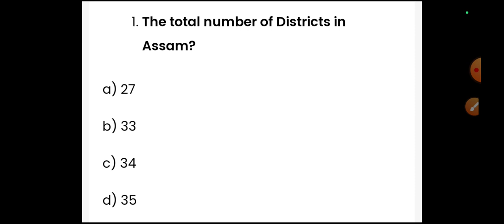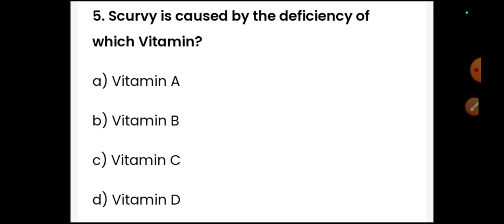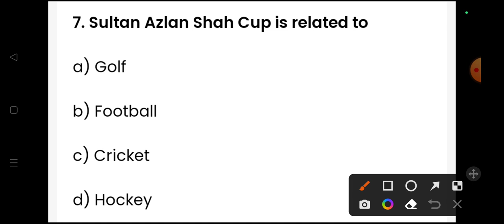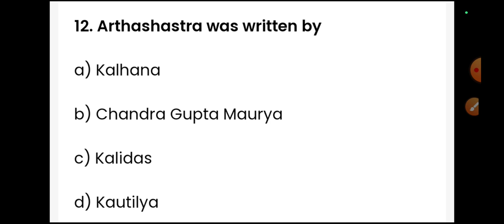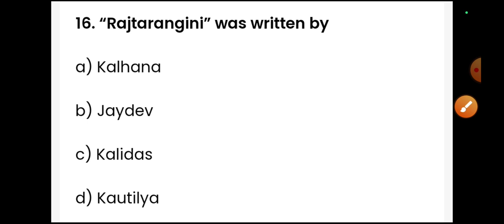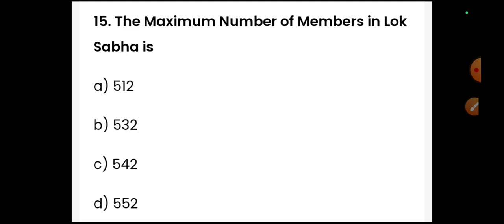Assam Police AB/UB constable exam | Important Gk| অসম পুলিচ সাধাৰন জ্ঞানৰ প্ৰশ্ন ।।Part -1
GK Questions for Assam Police Exam: 30 Best General Knowledge Questions for Assam Police Exam ||

ধন্যবাদ ❤️❤️🙏